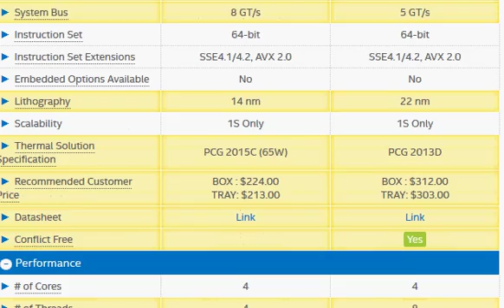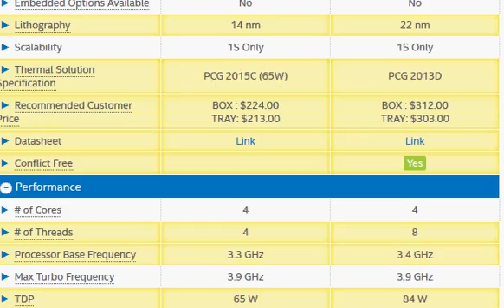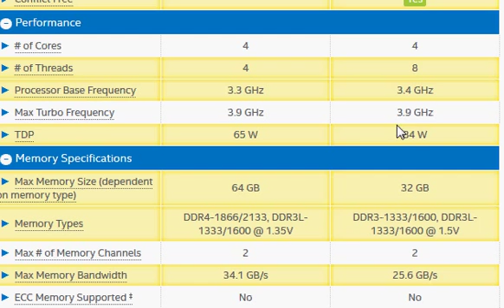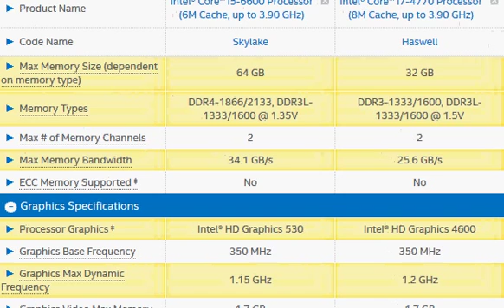Intel Core i5-6600 vs i7-4770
The core i5-6600 is much slower than the i7-4770 mainly because it does not support hyperthreading and also because it has lower clock and smaller cache.